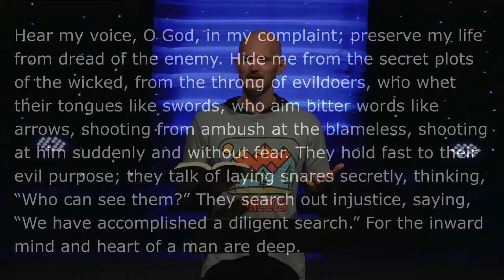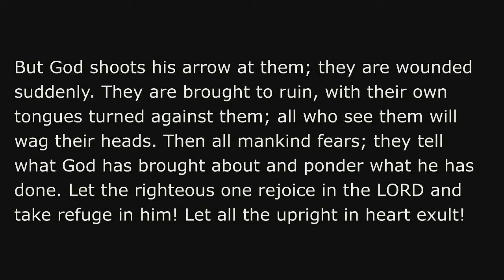2.9.2022 - psalm 64: Words, Wounds and Worship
Pastor Aaron talks about how we should handle verbal attacks. We have to accept that people will say mean things, believe that God will deal with mean people, and commit that we will rejoice and take refuge in the Lord.